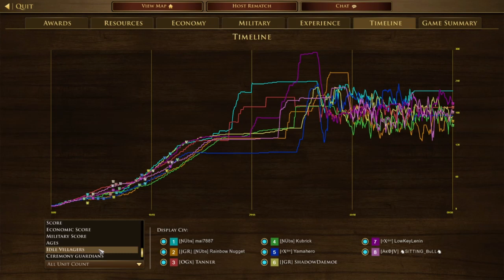Age Of Empires III - Treaty - Russia Alps Team Game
Interesting Map for treaty xD